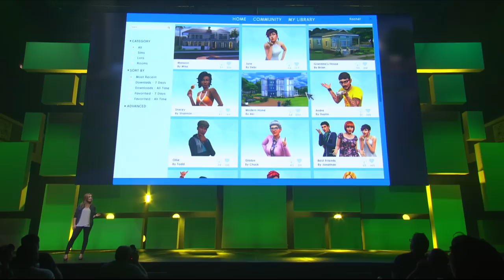The Sims 4: E3 2014 Gameplay Presentation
Relive the stories & smarter Sims shown during The Sims 4 E3 2014 gameplay presentation!

At E3 2014, The Sims 4's executive producer Rachel Franklin demonstrated new gameplay features for The Sims 4. From smarter Sims with bigger personalities, to the ability to share your households and families with other players with our new Gallery: The Sims 4 is full of life, humor, and weirdness.

Create your own weird stories in The Sims 4 on September 2nd!